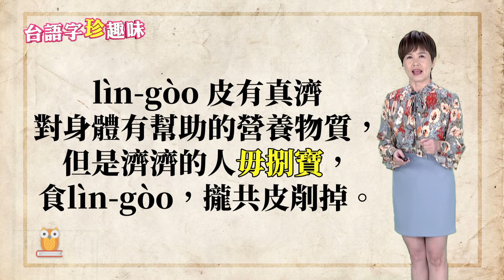毋捌寶 m̄ bat pó｜台語字 珍趣味